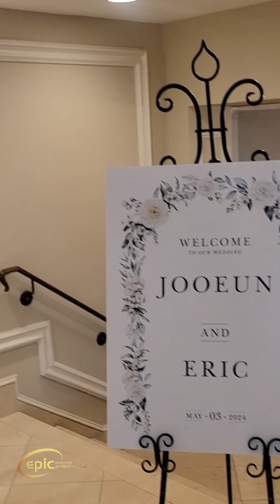EDP Summer 24'